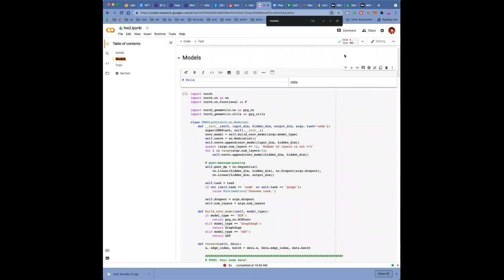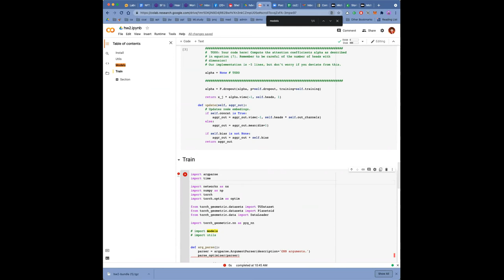CS224W: Machine Learning with Graphs 2021 Study Group - 07/31/2021